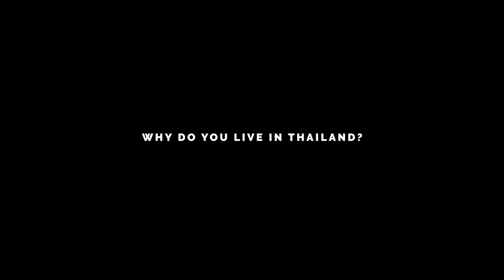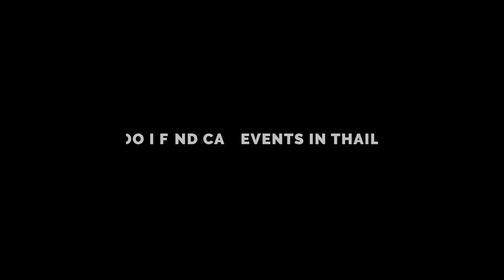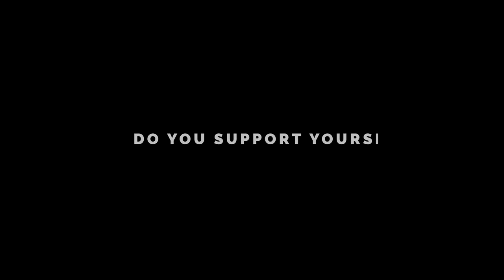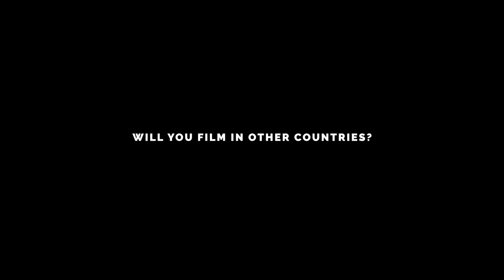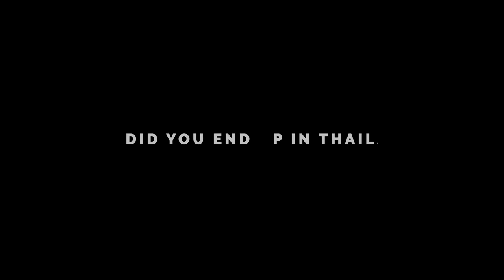Why Thailand? My Girlfriend? YouTube Money? Boat? CB Media FAQ 2023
See extra videos, info on car events, and access to in-person meet up's with me

Need my help planning your trip to Asia, relocating to Thailand, or growing your YouTube Channel? Schedule a one-on-one video chat with me